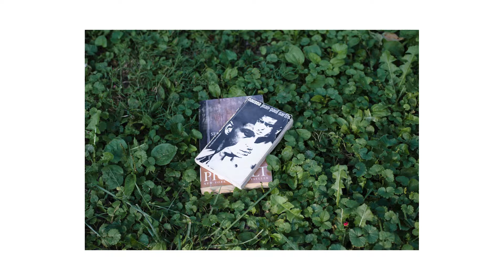Kiersten and Pat Slideshow